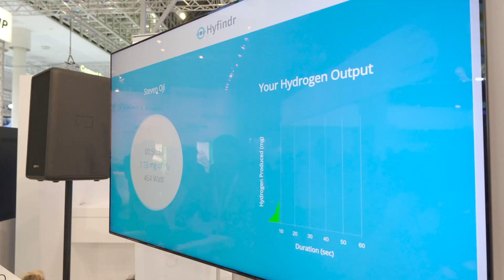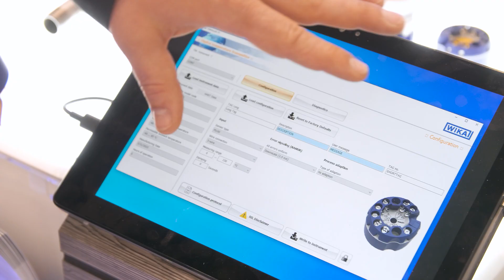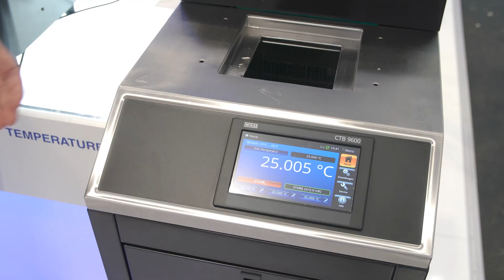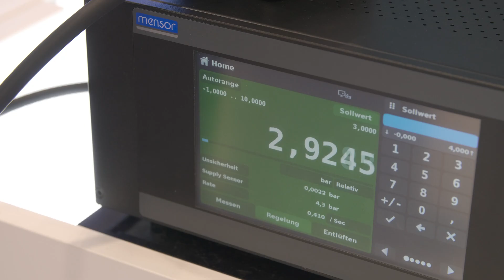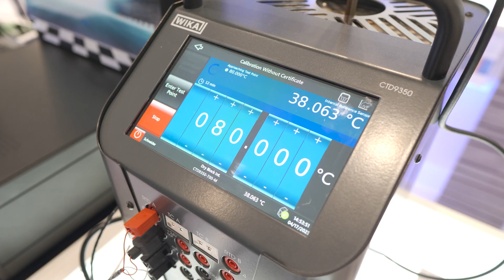WIKA auf der Hannover Messe 2023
Entdecken Sie WIKA's  Highlights aus der Hannover Messe 2023!
Unter dem Motto „𝗦𝗺𝗮𝗿𝘁 𝗶𝗻 𝘀𝗲𝗻𝘀𝗶𝗻𝗴 – 𝘀𝗼𝗹𝘂𝘁𝗶𝗼𝗻𝘀 𝗳𝗼𝗿 𝗱𝗶𝗴𝗶𝘁𝗮𝗹𝗶𝘀𝗮𝘁𝗶𝗼𝗻 𝗮𝗻𝗱 𝘀𝘂𝘀𝘁𝗮𝗶𝗻𝗮𝗯𝗶𝗹𝗶𝘁𝘆“ steht dieses Jahr die Messtechnik für den Bereich Wasserstoff und die Digitalisierung von IIoT Prozessen im Fokus.

Als anerkannter Partner und kompetenter Spezialist für alle Messtechnik-Aufgaben, finden wir mit Ihnen gemeinsam die passende Lösung für die Digitalisierung Ihrer Prozesse.

Erfahren Sie unter anderem mehr über die wichtige Rolle von Wasserstoff bei der Dekarbonisierung und wie WIKA mit innovativen Lösungen Herausforderungen wie Wasserstoff-Versprödung und extreme Bedingungen meistert. Wir stellen Ihnen zudem das IIoT-Portfolio von WIKA vor, welches Prozesse digitalisiert. Erleben Sie mit uns gemeinsam die Zukunft der Industrie 4.0!

❓ Wenn Sie Fragen haben oder mehr über unsere Produkte erfahren möchten, besuchen Sie bitte unsere

▬ Content von diesem Video ▬▬▬▬▬▬▬▬▬▬▬▬
00:00 – Intro
00:17 – Christian Wirl, Portfolio Manager – Hydrogen
01:04 – Jens Baar, Head of Product Management
02:39 – Maximilian Fischer, Product Specialist Calibration Technology
03:24 – Frank Bauer, Product Manager IIoT Products & Solutions